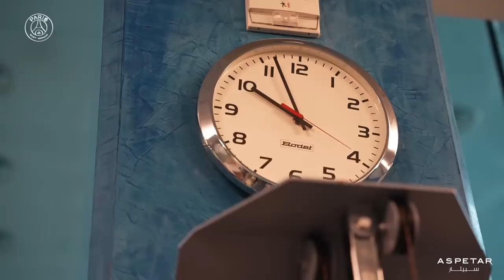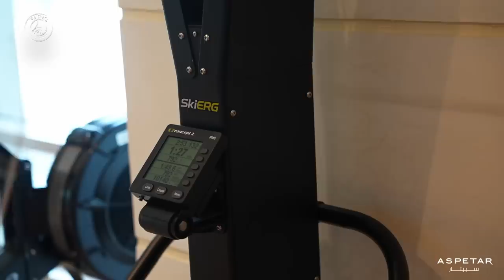💪 A DAY IN THE LIFE OF PRESNEL KIMPEMBE...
Presnel Kimpembe visited Aspetar, the orthopaedic and sports medicine hospital in Doha. There, the Paris Saint-Germain central defender will undergo world-class treatment for his left hamstring injury

Presnel Kimpembe: "As a high-level athlete, it is important to benefit from the services of Aspetar. The expertise of the staff and the high quality facilities will allow me to undergo my treatment in the best possible conditions. As a professional, this complex is the ideal place for me."

Aspetar Hospital is a world leader in sports medicine. Located in the heart of the Aspire Zone in Qatar, the hospital provides top athletes with the best conditions to recover and optimise their performance.

Under the supervision of the Paris Saint-Germain medical department, the capital club youth academy graduate will benefit from the expertise of the best sports medicine practitioners working in the Aspetar rehabilitation facilities.

Paris Saint-Germain and the Aspetar Clinic have been working together since 2014. The medical centre of excellence, recognised by FIFA since 2009, remains the preferred facility for medical examinations of Rouge et Bleu player.

FOLLOW PSG 🔴🔵

FOLLOW PSG 🔴🔵